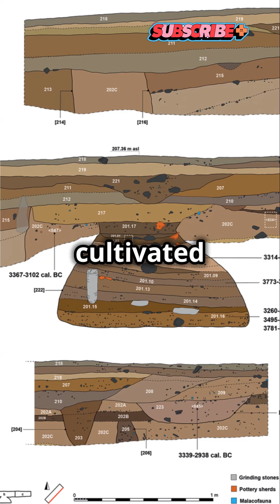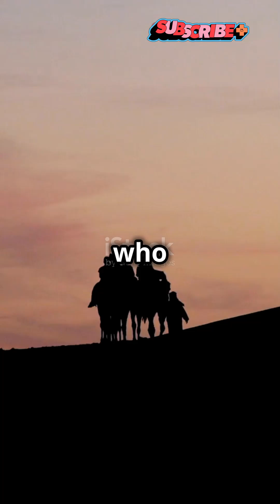5,000-Year-Old Farming Society Discovered in Morocco#OuedBehtDiscovery#NeolithicFarming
Uncover the secrets of an ancient civilization with our latest discovery at Oued Beht! Archaeologists have unearthed a massive farming settlement featuring advanced agricultural techniques dating back to 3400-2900 B.C.E. Through radiocarbon dating and artifact analysis, evidence suggests that these early settlers engaged in trade with distant cultures, challenging the long-held belief that the area was only home to nomadic tribes. Dive into the fascinating world of Neolithic farming societies and their sophisticated lifestyles. Don’t miss out on this groundbreaking revelation!